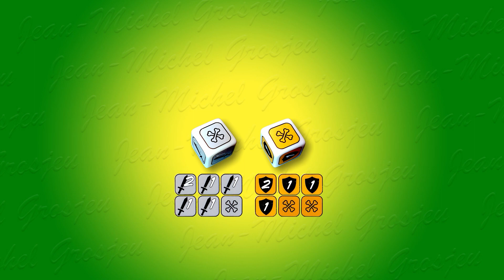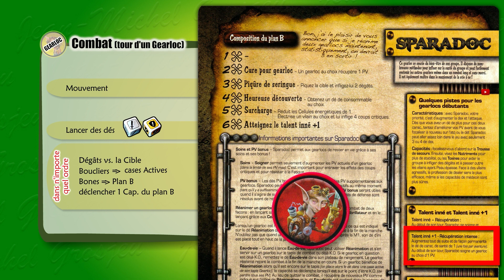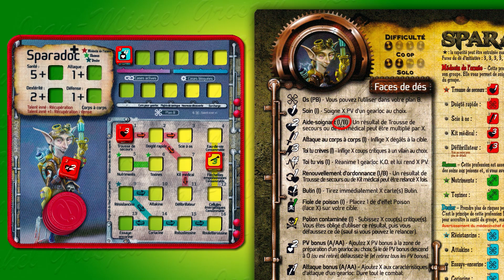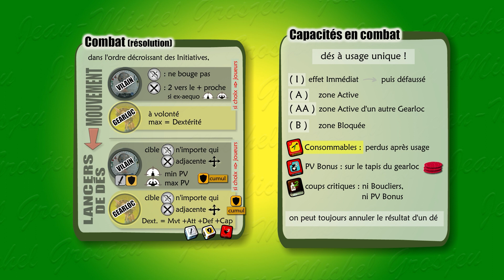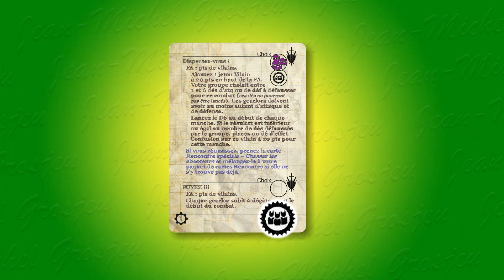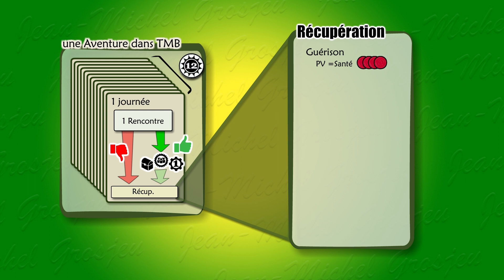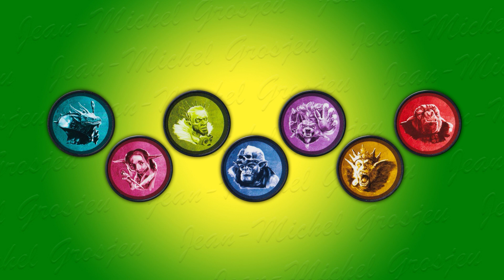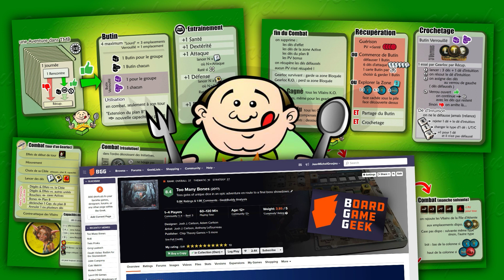Too May Bones : règles complètes en français (2/2)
La suite et la fin des règles complètes de Too Many Bones, en français.

00:00 - Introduction
00:25 - les Bones et le plan B
03:24 - Séquence de combat détaillée (gearlocs)
07:22 - les Dés de capacités
19:42 - les Consommables
26:48 - la Fin du combat
31:37 - Séquence de combat des vilains
33:14 - le Butin
36:37 - Butin verrouillé et crochetage
43:07 - l'Expérience et l'entraînement
49:18 - la Récupération
53:00 - les Capacités des vilains
1:00:24 - les Tyrans et la mise en place du jeu
1:05:55 - les Niveaux de difficulté
1:07:04 - les Funestes fléchettes

et si vous souhaitez me donner un coup de pouce ;)